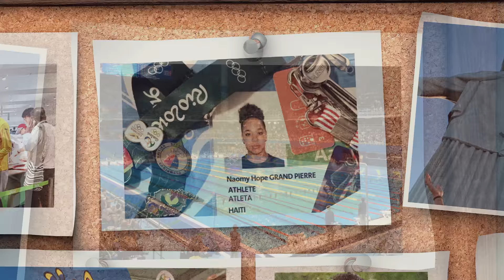Naomy Grand'Pierre reminisces about making Olympic history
University of Chicago swimmer Naomy Grand'Pierre, who became the  first female Haitian swimmer to compete at the Olympics, shares her photos while looking back at her history-making experience at the 2016 Games in Rio. (Images courtesy of Naomy Grand'Pierre)